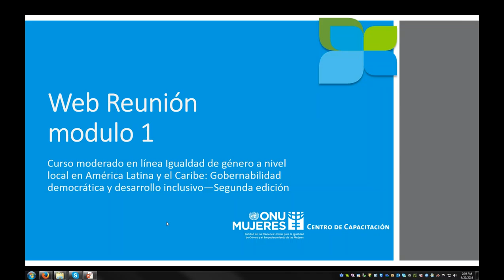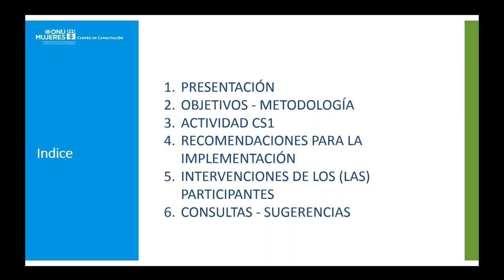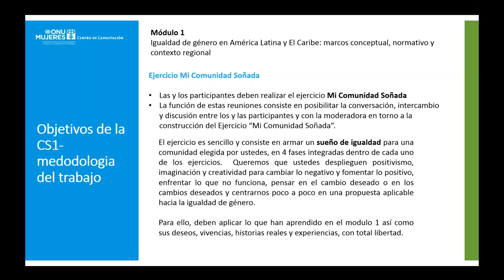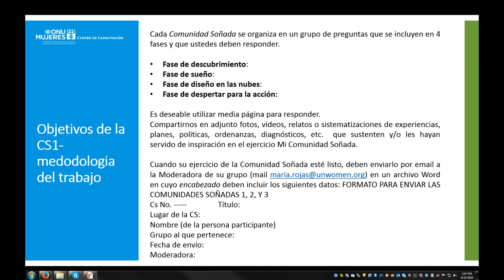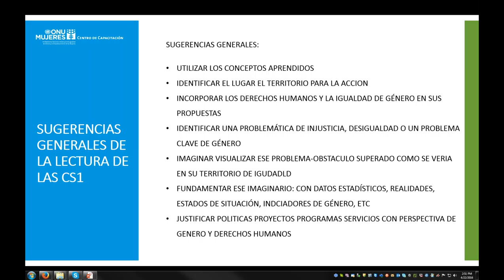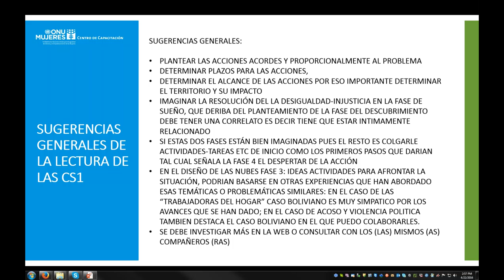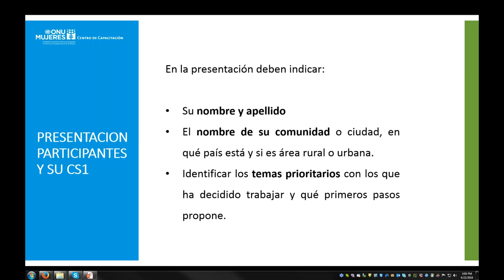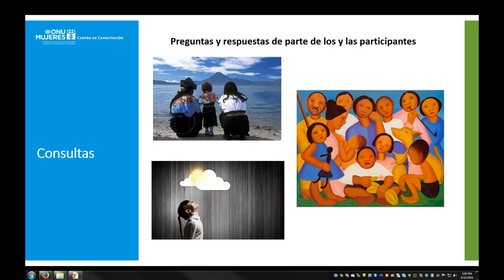WebReunión Curso Igualdad de Género a Nivel Local María Eugenia Rojas Grupo 3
Curso Participación Política a Nivel Local en América Latina y el Caribe / Course Political Participation at the Local Level in Latin America and the Caribbean